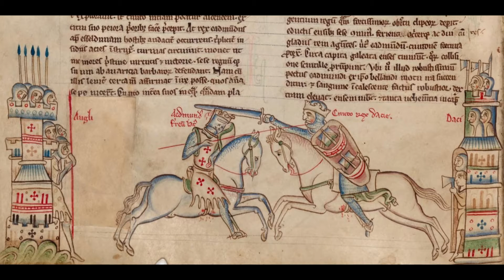The Norman Conquest of England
In 1066 the English would be invaded by a foreign power. The impact would prove to be both devastating and transformative as a people attempted to reconcile the shattered remains of their society.